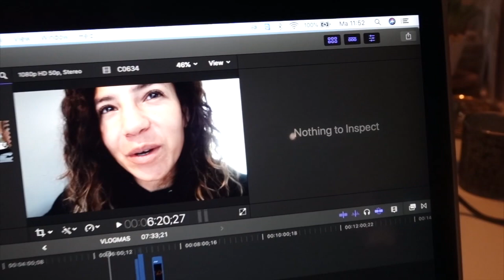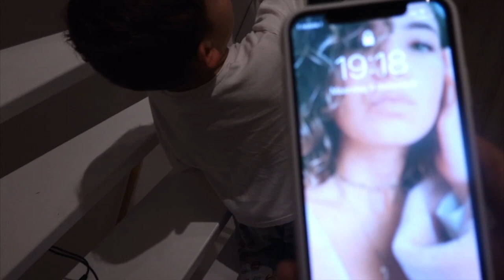VLOGMAS DAG 4 IN MIJN PYJAMA DE JONGENS NAAR SCHOOL BRENGEN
VLOGMAS DAG 4 IN MIJN PYJAMA DE JONGENS NAAR SCHOOL BRENGEN lazymom life!

     Elke dinsdag & vrijdag een nieuwe video om 18:30

Oh ja.